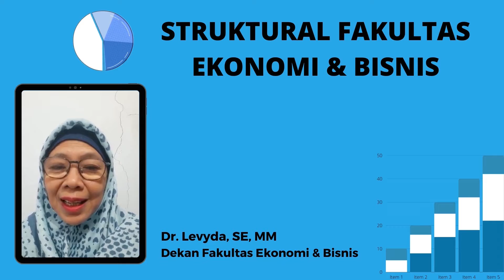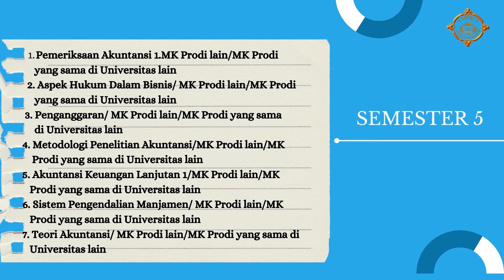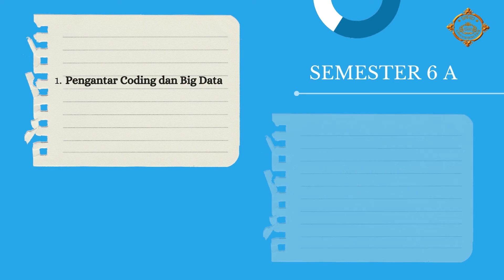PENELITIAN MERDEKA BELAJAR KAMPUS MERDEKA FAKULTAS EKONOMI DAN BISNIS UNIVERSITAS SAHID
MELALUI BANTUAN PENDANAAN PROGAM PENELITIAN
KEBIJAKAN MERDEKA BELAJAR KAMPUS MERDEKA
DAN PENGABDIAN PADA MASAYARAKAT
BERBASISI HASIL PENELITIAN
PERGURUAN TINGGI SWASTA
TAHUN 2021

DIREKTORAT JENDERAL
PENDIDIKAN TINGGI, RISET DAN TEKNOLOGI
KEMENTERIAN, KEBUDAYAAN, RISET DAN TEKNOLOGI